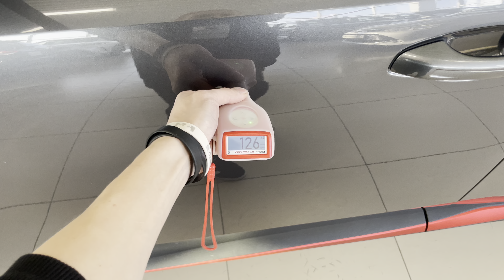Changan CS55 Plus, 2022 год